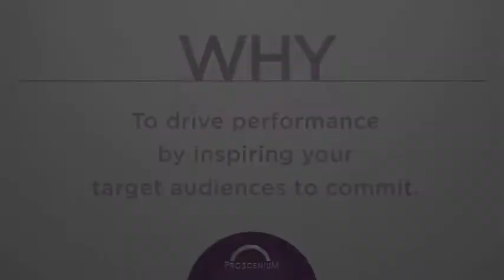Harley-Davidson Street 500 and 750 Launch